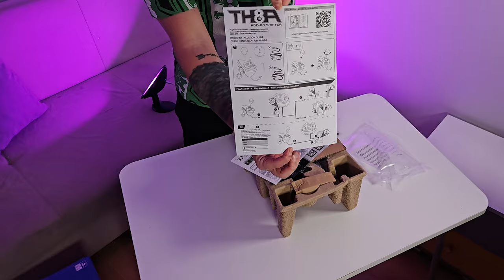Gerçek Sürüş Hissi! Thrustmaster T300RS GT ve TH8A Vites Kolu İnceleme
Bu videoda, Thrustmaster T300RS GT direksiyon seti ve TH8A vites kolunun kutu açılışını, kurulumunu ve inceleme yapıyoruz. Gerçek sürüş hissini evinize getiren bu seti detaylı bir şekilde inceliyoruz. 🚗💨

-Kutu açılışı ve ilk izlenimler
-Kurulum rehberi ve ipuçları
-Performans testi ve sürüş deneyimi

Neden Thrustmaster T300RS GT ve TH8A?
Thrustmaster T300RS GT, yüksek hassasiyetli direksiyon sistemi ve güçlü force feedback motoru ile gerçekçi bir sürüş deneyimi sunar. TH8A vites kolu ise 7+1 vites yapısı ve metal tasarımı ile dayanıklılık ve performansı bir araya getirir.

00:00 Açılış
00:37 Thrustmaster TH8A Kutu Açılış
03:16 Thrustmaster T300RS GT Kutu Açlış
05:46 Teknik Detaylar
08:08 Kurulum Detayları
08:45 Masa Montajı
09:43 Asetto Corsa Oynanış
13:33 Euro Truck Simulator Oynanış
15:10 Final